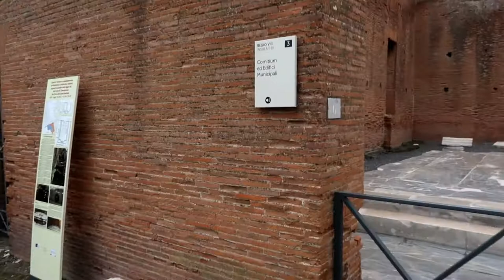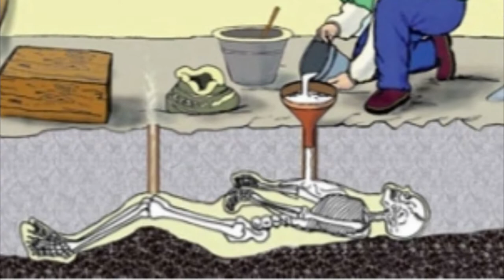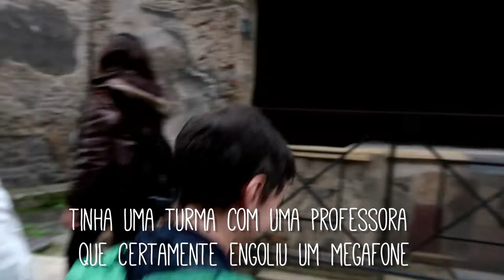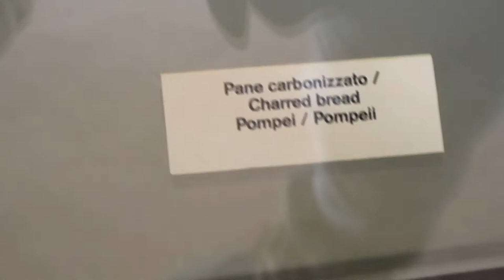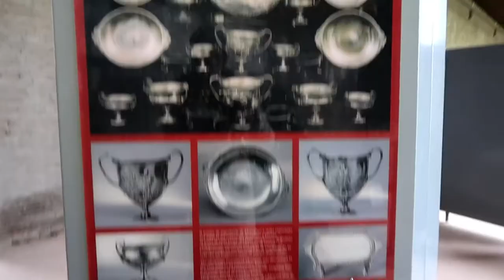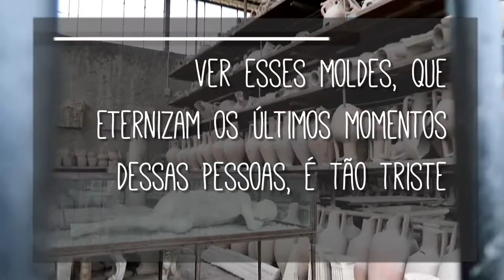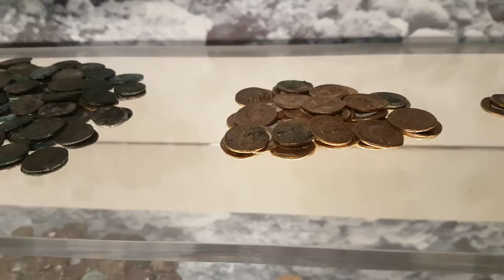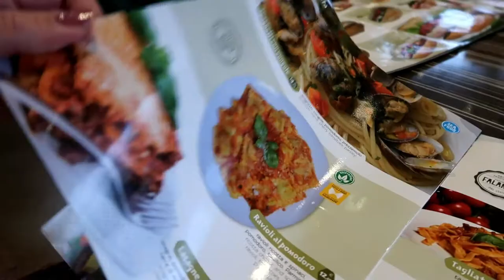De Roma a Pompeia - Canal Lares e Lugares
Viajamos de carro de Roma até o sul da Itália.
Nesse vídeo mostramos o trajeto e a visita ao sítio arqueológico de Pompeia, que foi sepultada pela erupção do vulcão Vesúvio no ano 79 DC e ficou oculta pelas cinzas por 1.600 anos.
As escavações duram até hoje e a visita é uma viagem ao passado.
Pode-se ter uma ótima visão de como era a vida na época, já que tudo ficou preservado: casas, comércio, comida, animais e inclusive pessoas.
Vale muito a viagem, mesmo com frio e chuva, como foi nosso caso!

MÚSICAS:

Traditional Italian Folk Music - Giorgio Barozzi